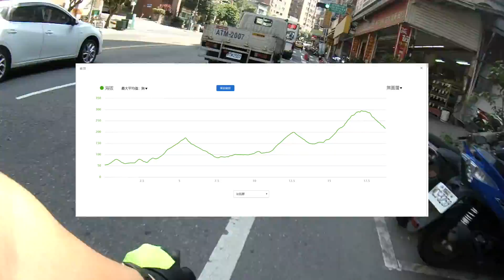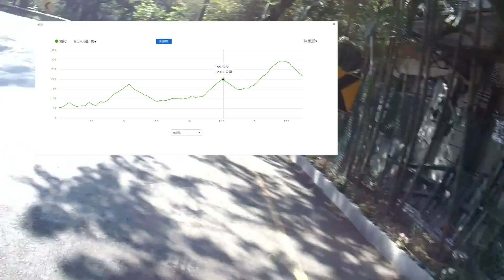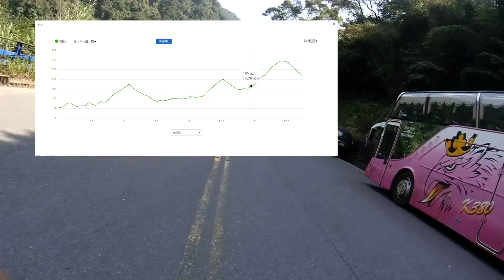單車上烏來 ｜ 新店捷運站出發的路線 ｜台9甲實況記錄【自行車路線開箱ep01】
*烏來的路線當作有強度的訓練非常棒，尤其前面兩個坡，大概都是3.8km左右，推力比3 w/kg大約每段時間約8~10分鐘。
沿路風景也非常漂亮，只是車多的時候記得要注意安全。